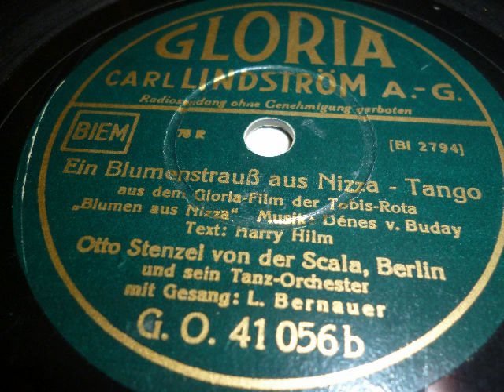Otto Stenzel Scala Orchester, Luigi Bernauer, Ein Blumenstrauß aus Nizza, Tango, Berlin, 1936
Otto Stenzel von der Scala Berlin mit seinemTanz-Orchester, Refrain: Luigi Bernauer. Ein Blumestrauß aus Nizza, Tango von Denés Buday und Harry Hilm aus dem Tobis-Film: Blumen aus Nizza. 1936 aufgenommen in Berlin, Gloria-Schallplatte. Eine Schellackplatte aus dem Schallarchiv des Radiomuseum Hardthausen.